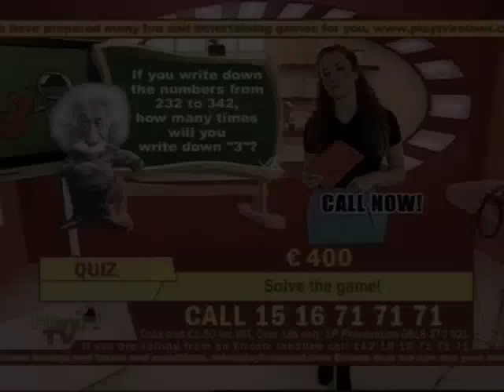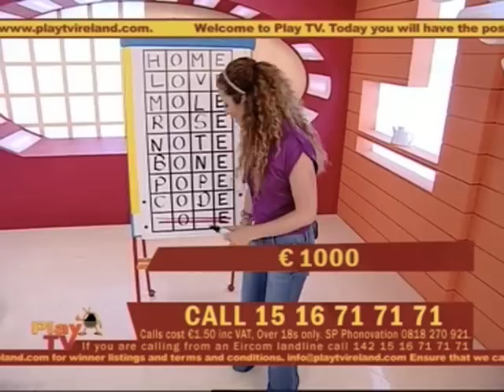Derval Mellett Showreel 2009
-Edited by The Reel Geeks.com